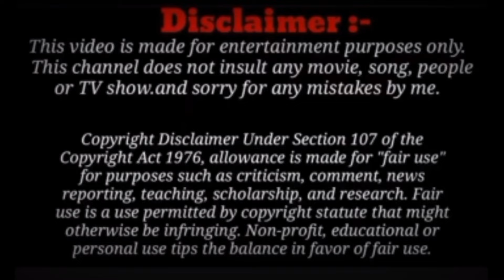Time to say Good bye Ayodhya 🚩❤️ | Vlog